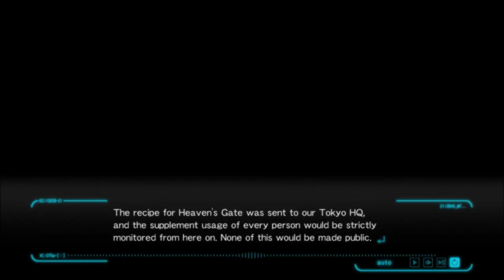Dark Raisin-Let's Play Psycho-Pass Mandatory Happiness Part 31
In a dystopian future of Tokyo people can be preemptively imprisoned for their propensity to commit crimes, based on a technology-enabled personality scan called a Psycho-Pass.  Inspector Nadeshiko Kugatachi, and Enforcer Takuma Tsurugi both missing something and with a big hacker on the loss might be able to find it
Wow our hue is really dark